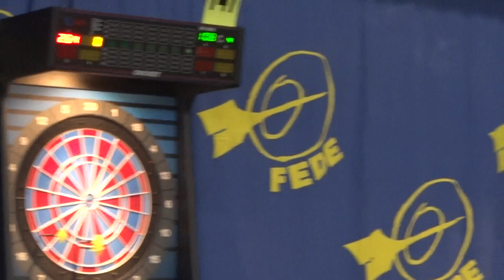Matias vs Cristo, Individual 501 Nacional FEDE Benidorm 2014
Matias vs Cristo, Individual 501 Nacional FEDE Benidorm 2014 dardos electrónicas